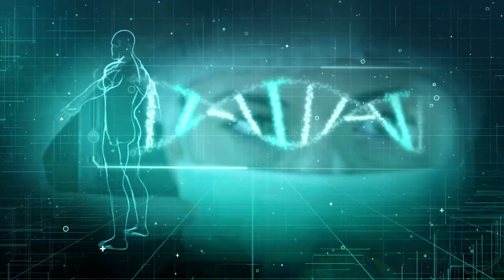PGM 275 - Nossa Saúde - Saúde Mental nas Tragédias - 22/07/24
Tragédias e saúde mental: impactos e traumas emocionais e psicológicos.
As enchentes no Rio Grande do Sul atingiram mais de dois milhões de pessoas, centenas de milhares estão desabrigadas. Além das perdas materiais, o desastre trouxe danos à saúde mental das pessoas. Sobre o tema, conversamos com a psiquiatra e psicanalista, Débora Schaf.